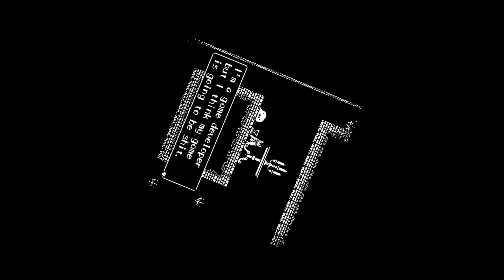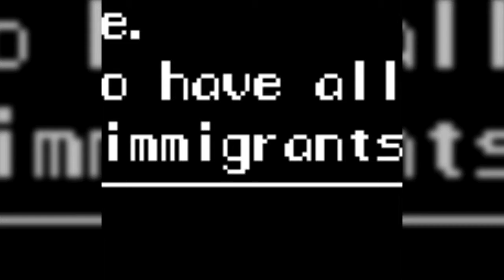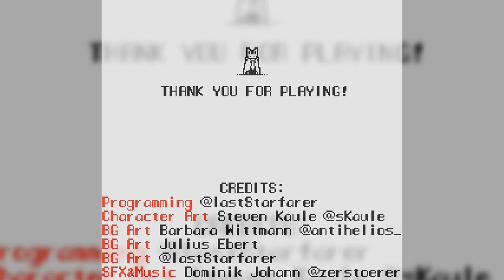Coffin Counseling | The Doctor is in the House!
The night is alive, but not with the screams of the innocent, but with the wailing of Dracula?! As the last ghoul of the night to have any medical related skills, a advance sex ed class certificate, it is up to me to find Dracula, and soothe the impaler, less I be eaten alive like the therapist before me!